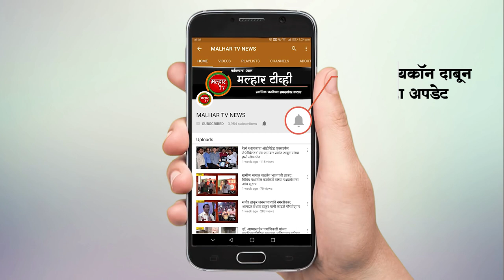अमर ठाकूर यांनी वाढदिवसानिमित्त गुरुद्वाऱ्याला दिले २१ हजार रुपयांचा धनादेश !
malhartvnews at panvel | भाजप युवा मोर्च्याचे जिल्हा उपाध्यक्ष अमर ठाकूर यांनी वाढदिवसानिमित्त गुरुद्वाऱ्याला दिले २१ हजार रुपयांचा धनादेश !